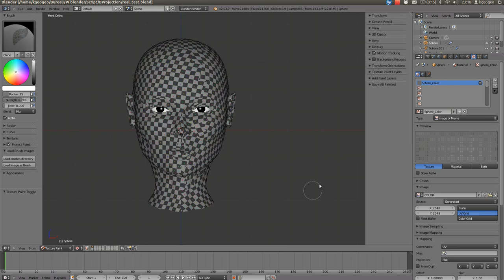Blender: Update patch image background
Now the background image stay in the same location